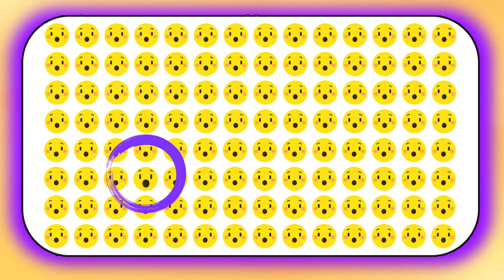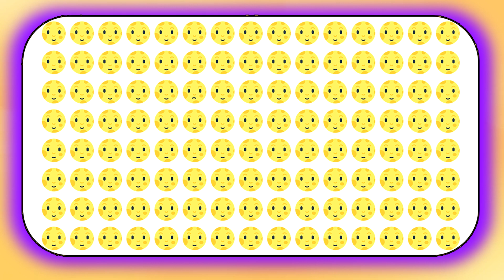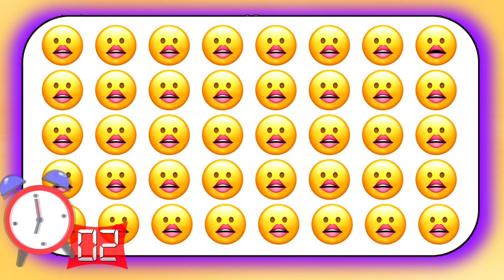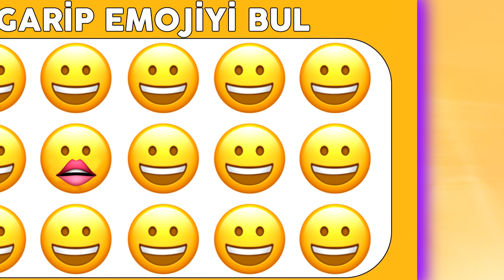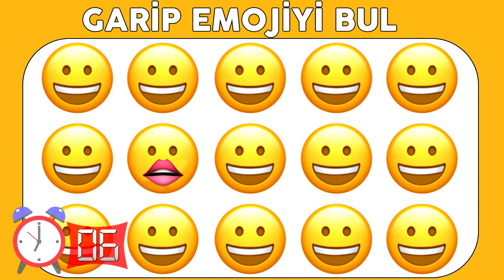Garip Emojiyi Bul ! Gözlerinin Ne Kadar İyi Olduğunu 10 Saniye İçerisinde Test Et ?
Garip Emojiyi Bul ! Gözlerinin Ne Kadar İyi Olduğunu 10 Saniye İçerisinde  Test Et ? Farklı olan emojileri bulmanız gereken video serimizle karşınızdayız. Bakalım kimler hala  farklı olanı bulmakta oldukça iyi.